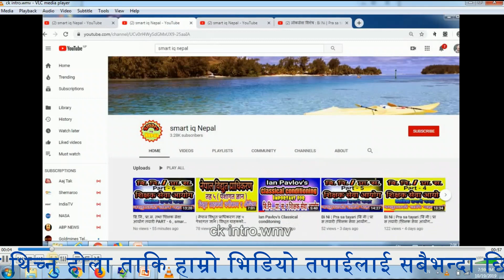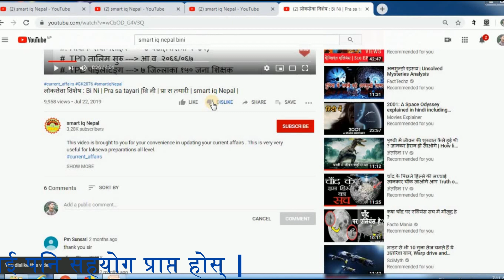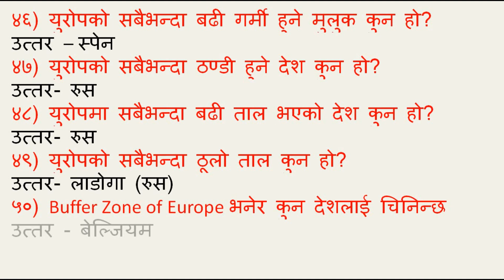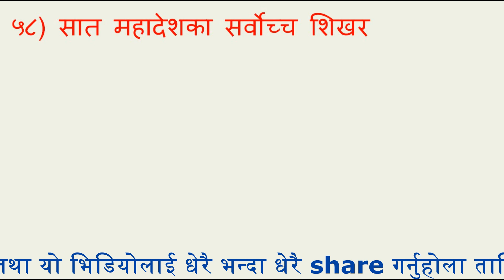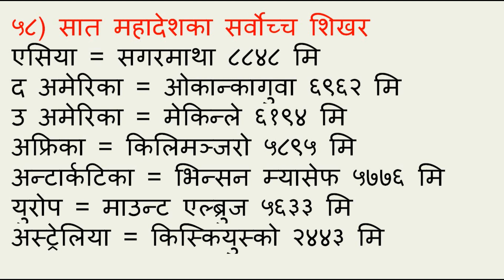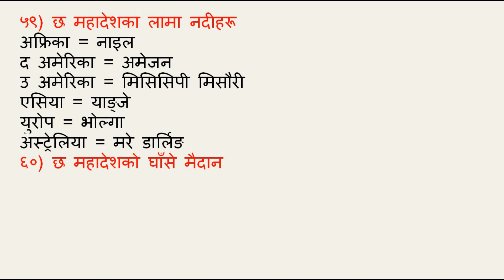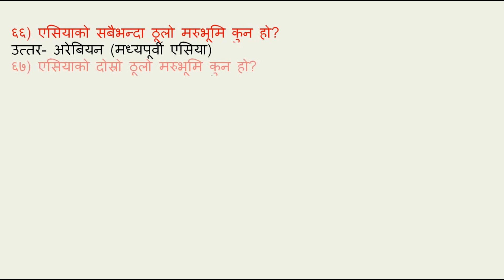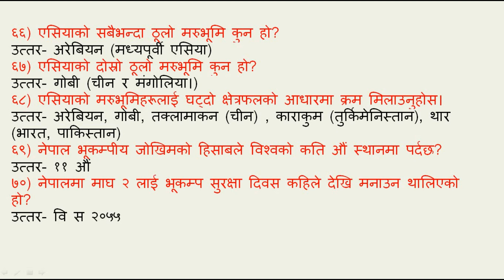World Geography, विश्वको भूगोल, समसामयिक PART - 3 by smart iq Nepal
धन्यबाद।